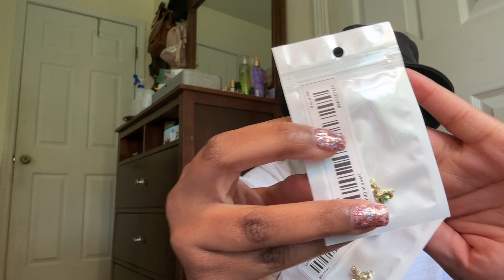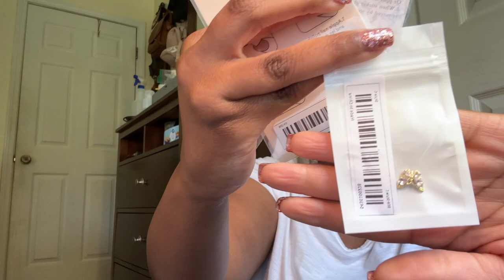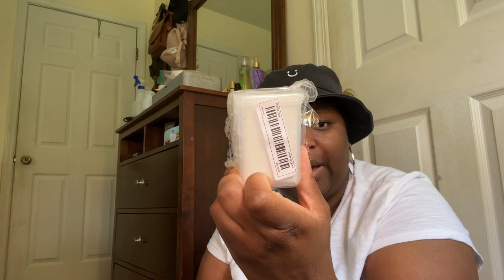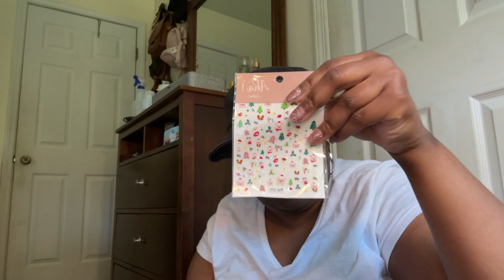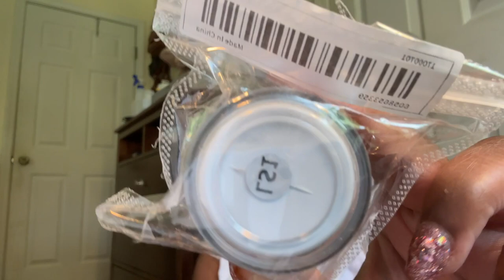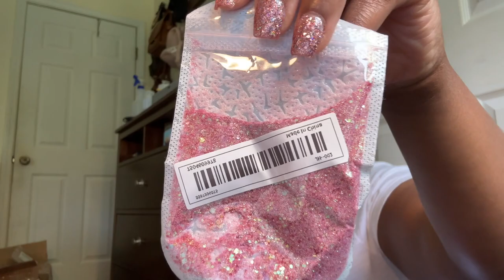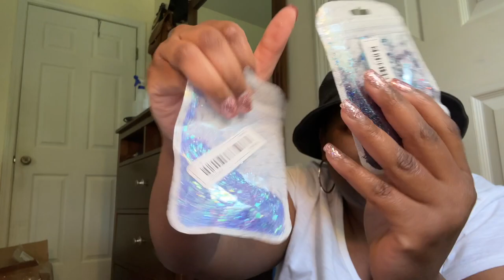Huge Temu Unboxing Haul | 100+ Items | Nail + Tech Haul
Whoever dwells in the shelter of the most high will rest in the shelter of the Almighty.

Hey Y'all  Hey 💛  This is my first Temu Haul. It was fun!  All electronics worked, and y'all will be seeing these same products in future videos.

Temu Links (if link isn't here then it's either discontinued, I wouldn't recommend it, or you could probably find cheaper on Temu by now 😊):
1. Electric Lighter
2. Butterfly Gem (B, C, F)
3. Separated Butterfly Gems (Pink Purple Light)
4. Nail Art Organizer
5. Pig Wrist Rest
6. Brown+Bear Stickers
7. Glitter Tip Stickers
9. Mouse
10. Glow in Dark Gems
11. Iridescent Pink Gems
12. Llama Stickers
13. Ajazz Keyboard
14. Ear Wax Tool
15. Nail Lamp
16. Drink Tumbler
17. Spray Bottle
19. Butterfly Glass Straw
20. Rhinestone Picker/Dotting Pen (White)